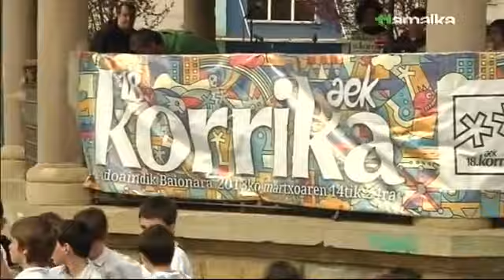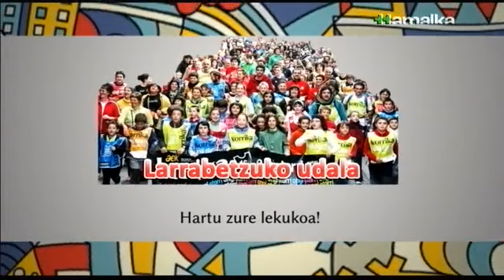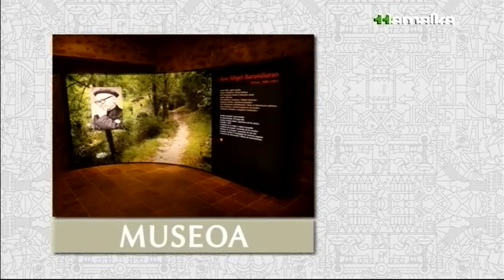Bizkaitarrek emango diote euskara elkarri